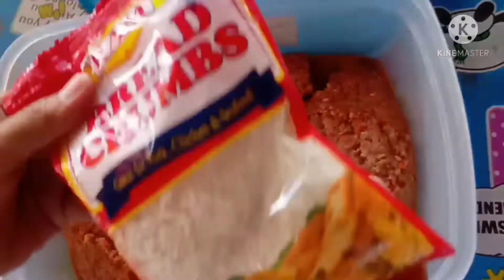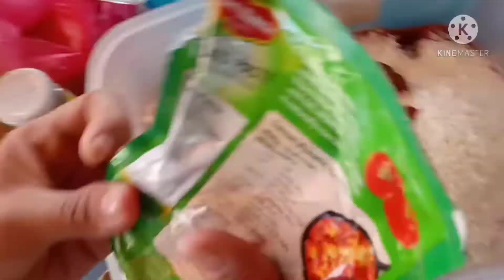My Homade Embutido recipe.... Cooking and eating hubit.... And cooking is my life